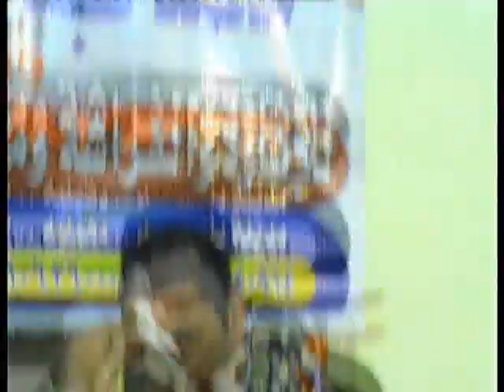الشيخ الكبير انور الشحات قارئ العالم الأول وختــــام مليونية بنى عبيد 26 9 2017 عمرو صقر 0100237934